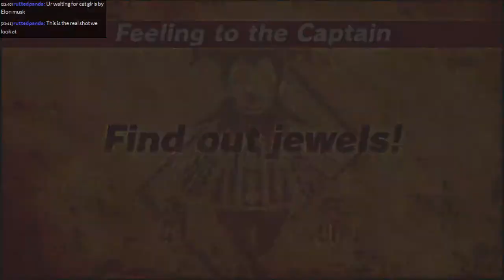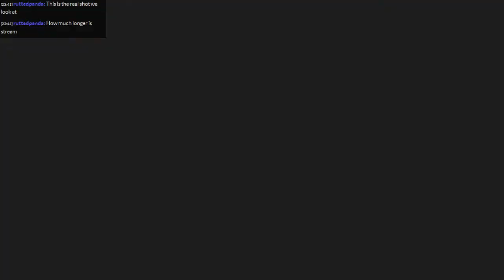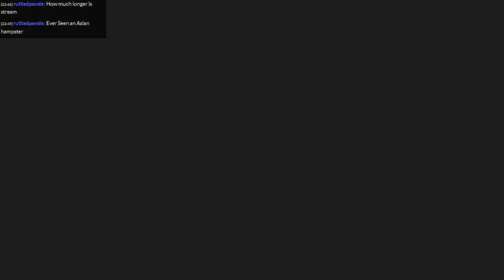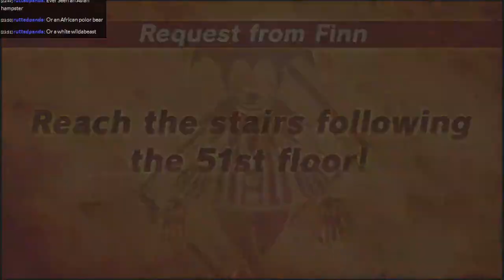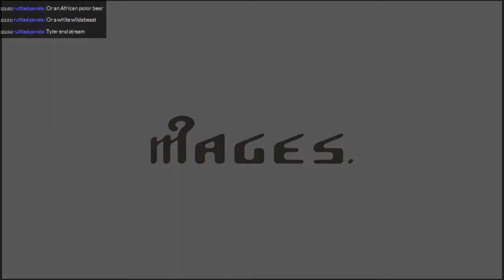MWG -- Is it Wrong to Pick Up Girls in a Dungeon: Infinite Combate One-Shot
A one-shot of a game I now feel I spent too much money on as the combat is kinda dull, and the story is basically lifted straight from the anime.